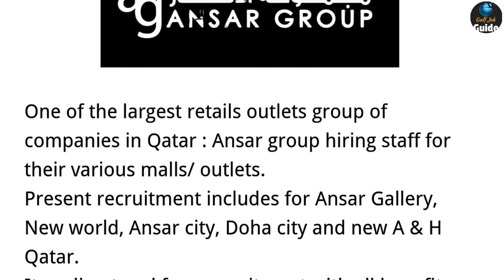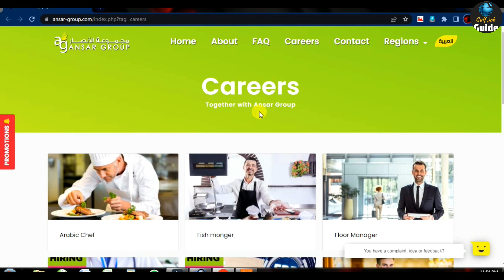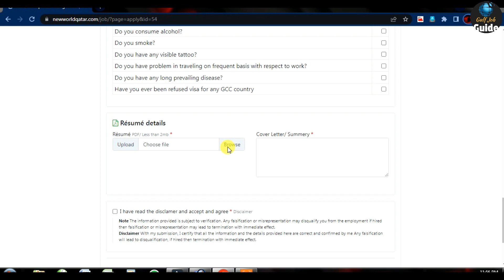Job Vacancy in QATAR | Free Job Apply in Qatar Online Direct from Company | Gulf Job Guide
WELCOME TO OUR CHANNEL WE PROVIDE ALL TYPES OF GULF JOBS WHICH ARE DIRECT FROM COMPANIES AND WE ALSO PROVIDE ALL TYPE OF GULF JOBS INFORMATION, CLIENT INTERVIEW, CV SELECTION FROM GENUINE CONSULTANCY OF INDIA AND FULL PROCESS OF HOW TO GET JOBS IN ALL OVER GULF.

▶️ How to book Gamca Medical Appointment ? गमका मेडिकल का slip ऑनलाइन कैसे बुक करें ?

free job in qatar
free job in bahrain
how to get employment visa job for free
10th pass job in dubai
10th pass job in gulf
12th pass job in dubai
12th pass job in gulf
Dubai Vlogs
supermarlet job in dubai
free job guide
hotel job in gulf
dubai job
uae job
free visa
free ticket
dubai visa
uae visa